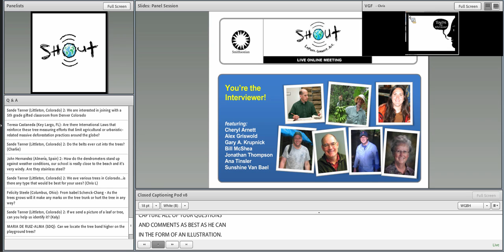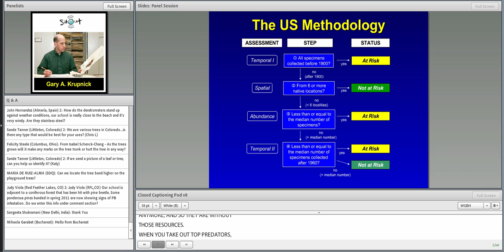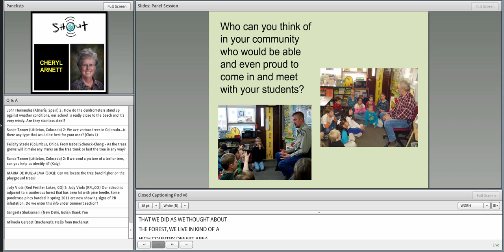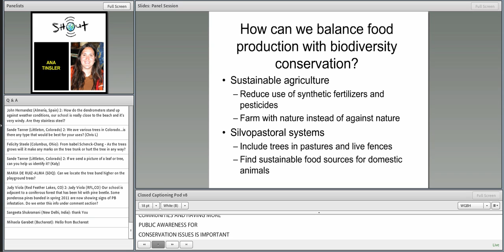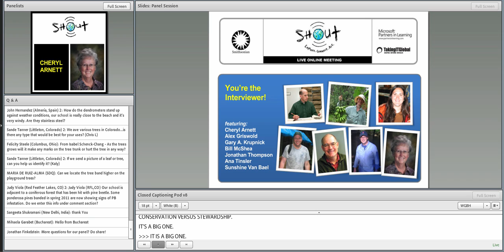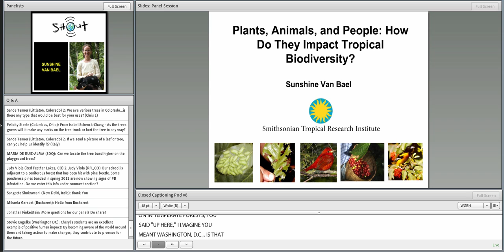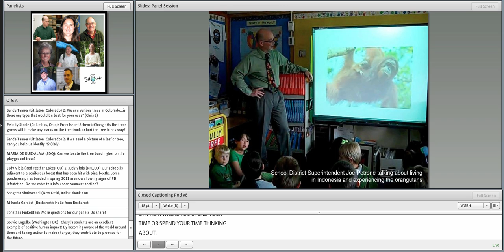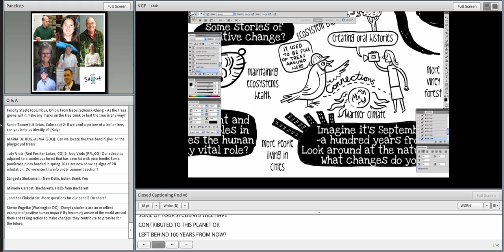You're the Interviewer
Smithsonian experts and curators return to Shout to update us on their latest findings, field your questions, focus on your insights, and address your concerns about environmental issues and successes.

Presented by:
Cheryl Arnett, Gary Krupnick, Bill McShea, Ana Maria Tinsler, Jonathan R. Thompson, Sunshine Van Bael, and others.

With support from Microsoft Partners in Learning.